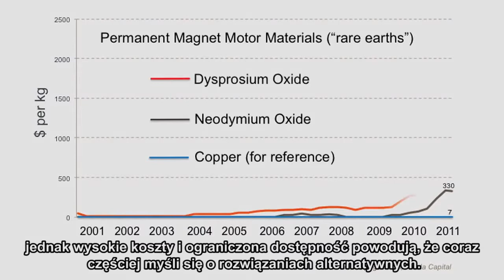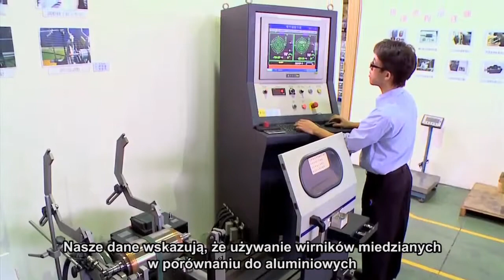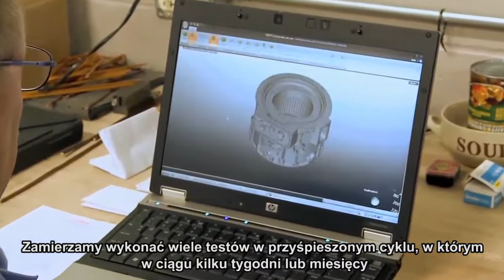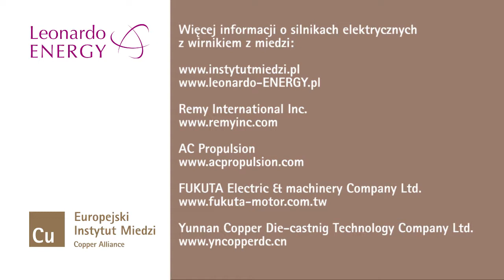Silniki indukcyjne z wirnikiem z miedzi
Silnik indukcyjny z wirnikiem z miedzi jest co najmniej tak samo wydajny, niezawodny i atrakcyjny cenowo, jak silnik z magnesem trwałym. Z tego filmu dowiesz się, co o silnikach indukcyjnych z wirnikiem z miedzi mają do powiedzenia liderzy branży motoryzacyjnej.

Przeczytaj również artykuł:
"Silniki elektryczne. Zastosowanie i ich wpływ na zmniejszenie emisji CO2"